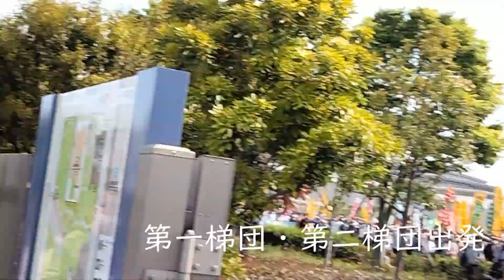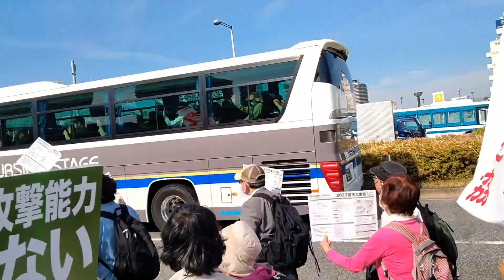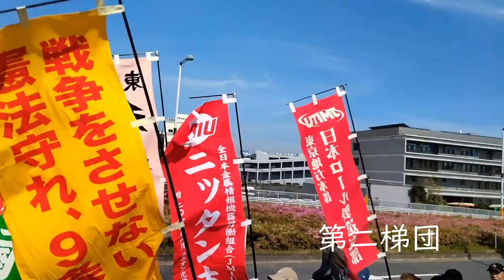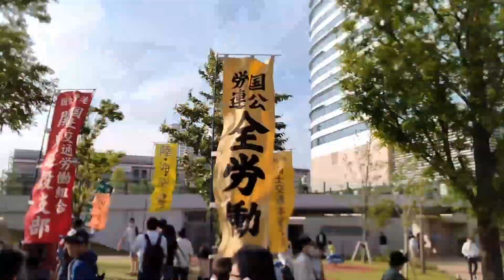憲法集会パレード あらたな戦前にさせない！守ろう平和といのちとくらし2023憲法大集会( 0503憲法集会 )2023/05/03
00:00  送り出し曲～「決意」日本国憲法前文・９条のうた 日本音楽協議会『5.3憲法集会みんなで歌う合唱隊』
00:25 第一梯団・第二梯団パレード出発 有明防災公園東口 豊洲コース
01:13 第一梯団
05:50 第二梯団
09:00 第三梯団
11:51 第四梯団
14:00 第五梯団
14:57 第六梯団
17:00 第七梯団
18:47 第八梯団 ※ここから追いかけ撮影
24:47 第七梯団
27:34 第六梯団
35:19 第五梯団
37:22 沿道からエール！山添拓 参議院議員 日本共産党
37:36 第五梯団
40:17 第四梯団
43:08 到着 豊洲公園

有明防災公園からパレード出発
・東口 豊洲コース
・西口 台場コース
※撮影は東口 豊洲コースのみです。
※撮影順
第一・第二梯団出発→第一梯団→第二梯団→第三梯団→第四梯団→第五梯団→第六梯団
→第七梯団→第八梯団→ここから追いかけ撮影→第七梯団→第六梯団→第五梯団→第四梯団
→到着

※参加者数は25,000名でした

パレード→ この動画

オール沖縄会議の国会請願
辺野古新基地建設断念を求める署名
※オンライン署名直接リンク
「辺野古新基地建設の断念を求めます」
Stop the new base in Henoko with your signature
(CHANGE ORG)
『辺野古新基地建設の断念を求める署名』

移住者と連帯する全国ネットワーク SMJ 移住連

「ねがい」MEGAI Connection Project 広島から発信する平和
(iEARN 国際教育ネットワーク)

「決意」
日本音楽協議会(日音協)

「HEIWAの鐘」
作詞・作曲 仲里幸広

よみがえれ あの時代(とき)へ
武器を持たぬことを伝えた
先人たちの声を
永遠(とわ)に語り継ぐのさ
脅(おびや)かすことでしか 守ることができないと
くり返す戦争(つみ)忘れゆく 愚かな権力(ちから)よ
いつか／自由な空が
虹かかる／翼ひろげゆく
風に／高く大きな
幸せ贈るだろう
ぼくらの生まれたこの地球(ほし)に
奇跡を起こしてみないか
拳をひろげてつなぎゆく
心はひとつになれるさ
平和の鐘は君の胸に響くよ
(後略)
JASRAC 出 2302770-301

※主催者アピール
『あらたな戦前にさせない！守ろう平和といのちとくらし2023憲法大集会』( 0503憲法集会 )
【拡散希望】
『あらたな戦前にさせない！守ろう平和といのちとくらし2023憲法大集会』
5/3(水・休) 有明防災公園

私たちは
・改憲発議を許さず、憲法をいかし、平和といのちとくらしと人権を守ります。
・軍拡と敵基地攻撃能力保有の閣議決定を撤回し、外交努力での平和を求めます。
・辺野古新基地建設と南西諸島へのミサイル基地配備の中止を求めます。
・エネルギー危機と脱炭素社会を口実とした原発推進政策に反対します。
・ジェンダー平等の社会をめざします。
・これら実現のため岸田政権の暴走をストップさせ、安心してくらせる社会をめざします。